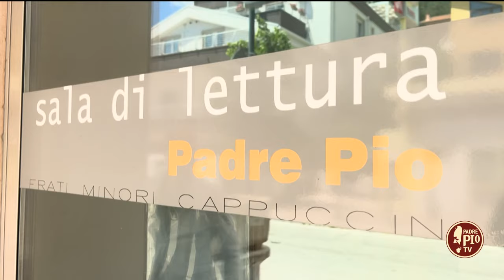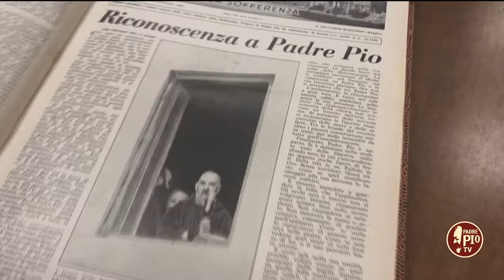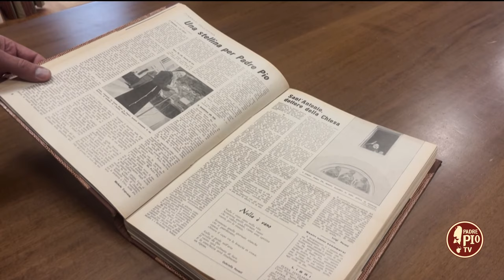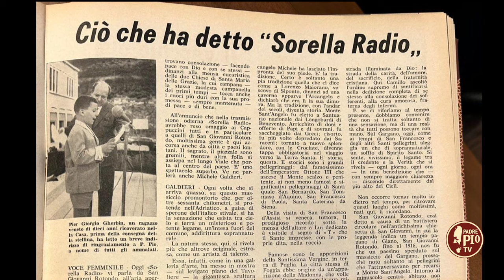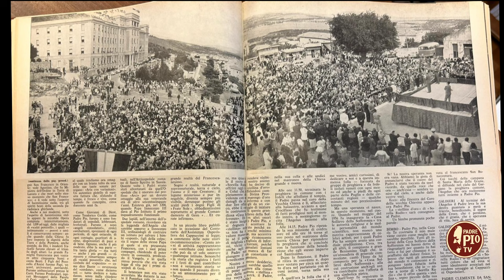Il 6 giugno di 60 anni fa la RAI conferiva la “Stellina d’Oro” a Padre Pio ( 6 Giugno 2024)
Con Antonio Villani, responsabile della “Sala di lettura Padre Pio”, abbiamo ripercorso una delle pagine meno conosciute del lungo ministero di Padre Pio, che ci ha regalato uno spaccato degli ultimi anni di vita del santo.